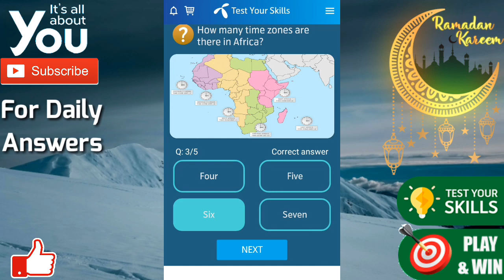Which african river crosses the equator twice (Two Times) Telenor